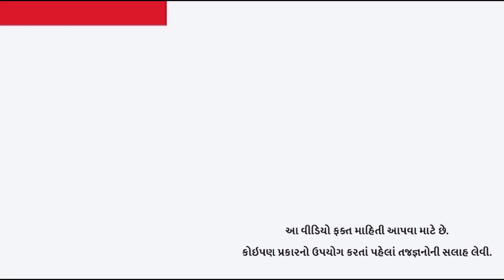ટ્રેનમાં ટિકિટ વગર ચડી જાઓ તો શું થાય